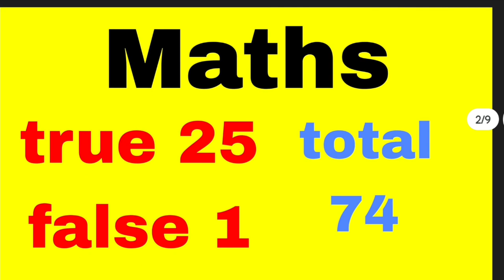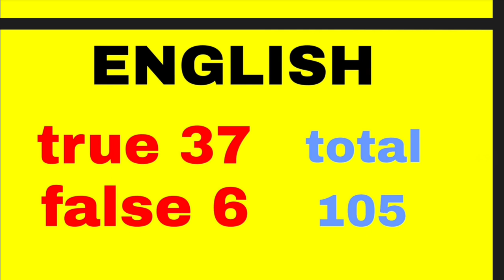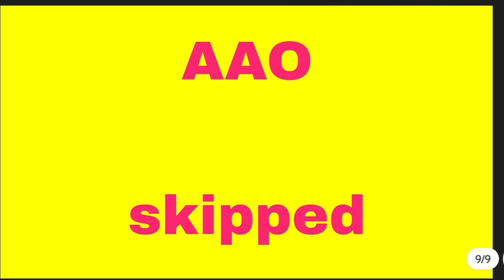MY CGL MAINS RAW MARKS 😰🔥।। ssc cgl 2022 answer key out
I had appeared for ssc cgl mains and my exam was on 2nd march 2023